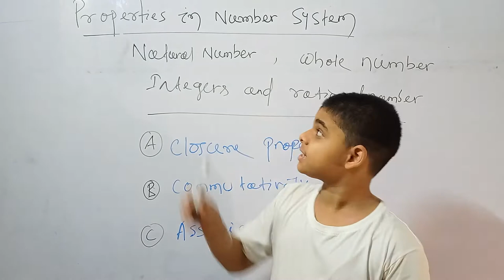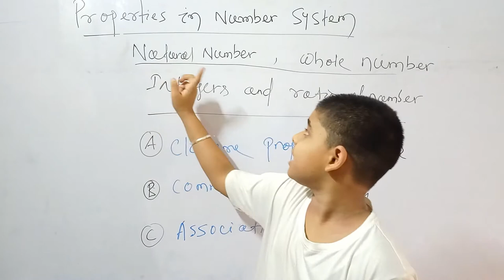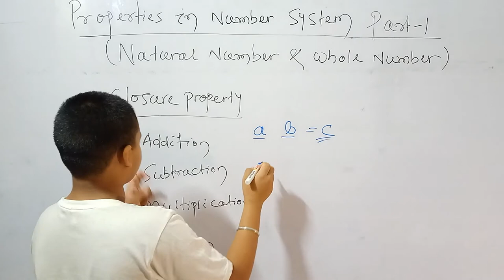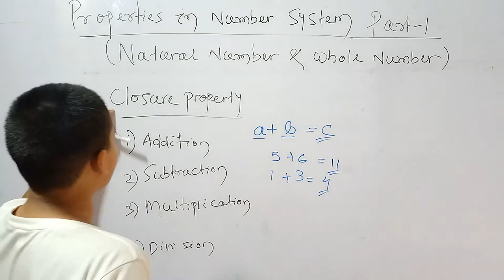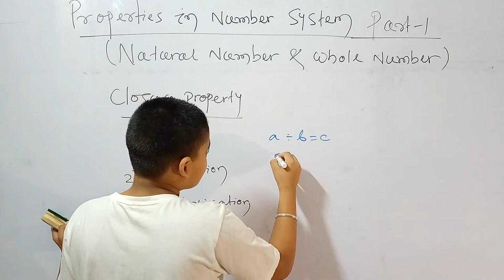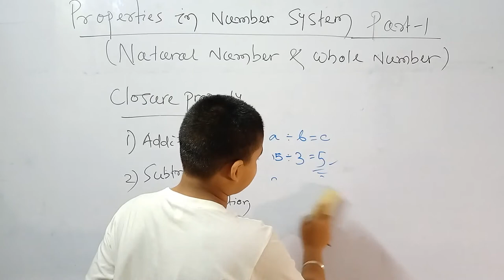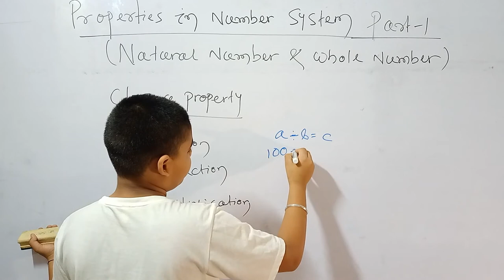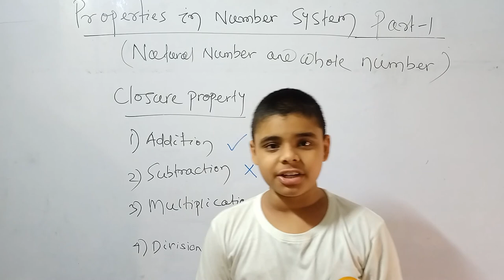Properties in Number system| CLOSURE PROPERTY | PART-1 | MATHS | By CONCEPT CRACKING ZONE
Hello friends,
This video based on Properties in Number system. You will get fundamental and concepts on CLOSURE PROPERTY OF NATURAL & WHOLE NUMBER with full explanation.